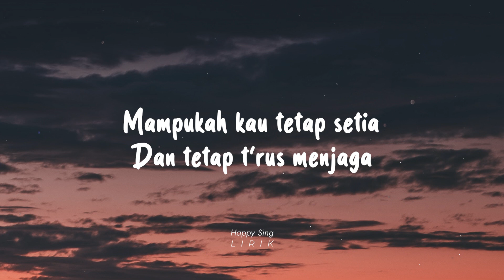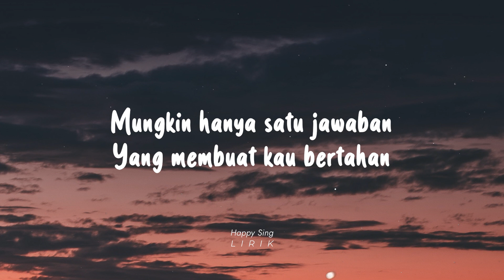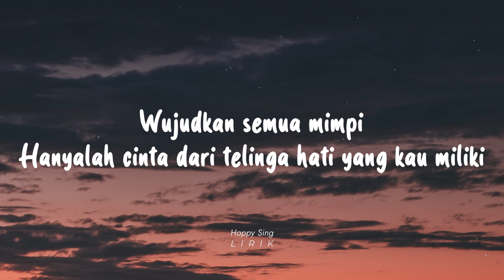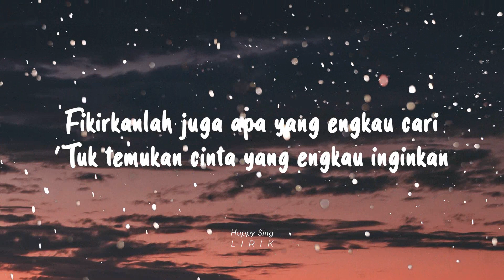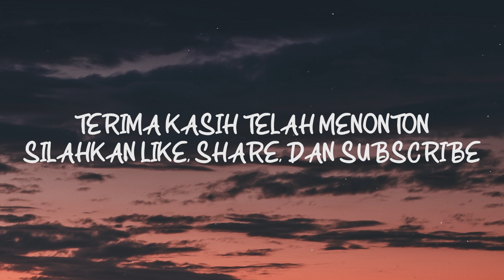Putih - Hanya Satu Jawaban (Lirik)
Putih - Hanya Satu Jawaban (Lirik) semua hak milik artis dan label asli.